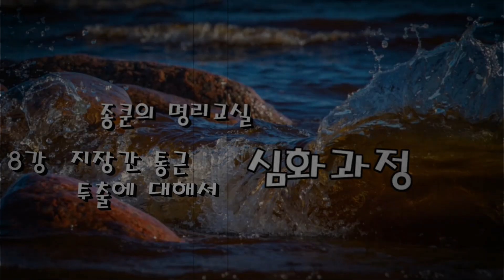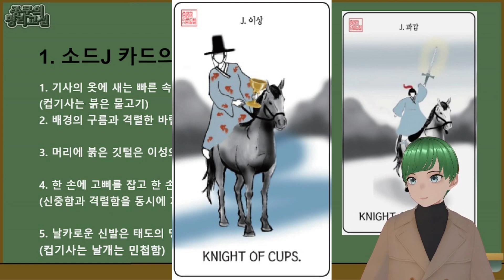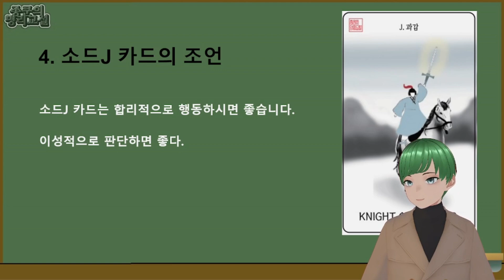[종쿤] 소드 기사 카드에 대한 모든것